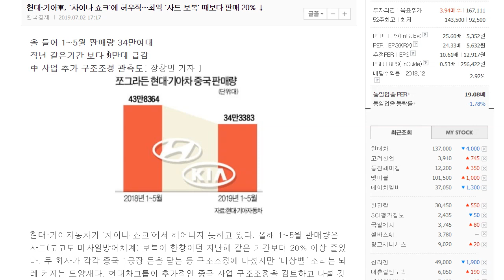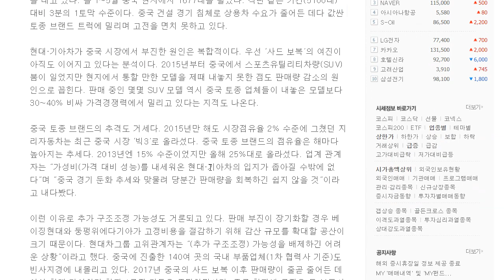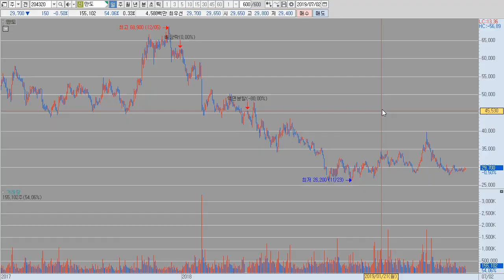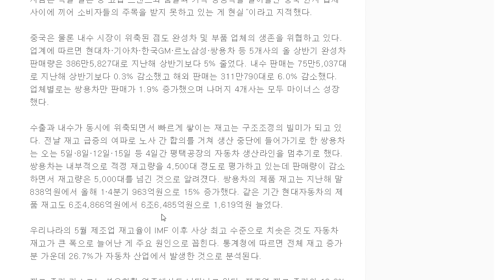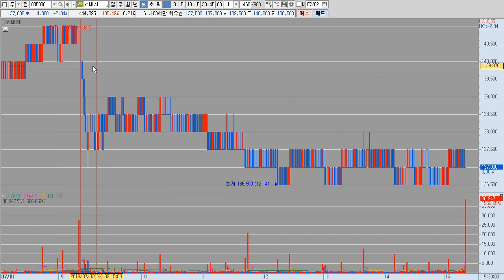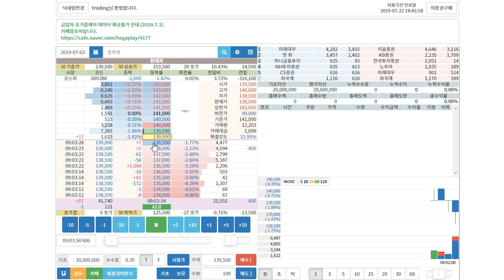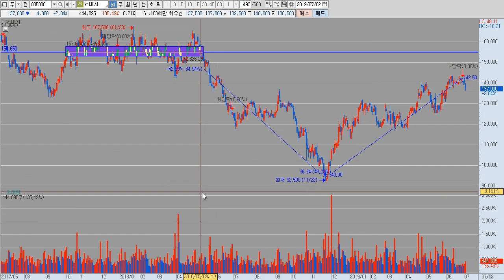현대차 | 사드에 치이고 미중무역전쟁에 치이고... | 제조업 재고가 IMF 이래 최대(그 중 자동차재고가1위)